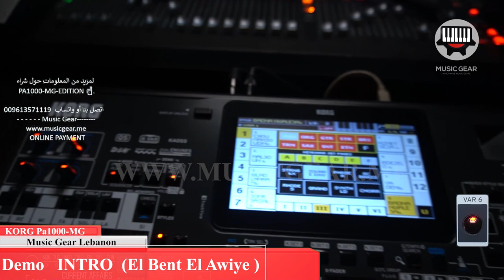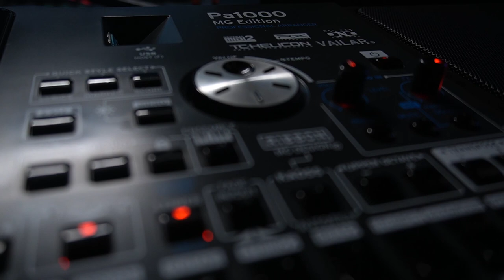KORG Pa1000 MG INTRO El Bent El Awiye Wael Kfoury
1728 styles Lebanon styles, live styles, shaabi, masri, khaliji, iraqi, Moroccan.

576  Arabic sounds
ONLINE PAYMENT
§§§§§§§§§§§§§§ Official social media §§§§§§§§§§§§§§§§
What's up: